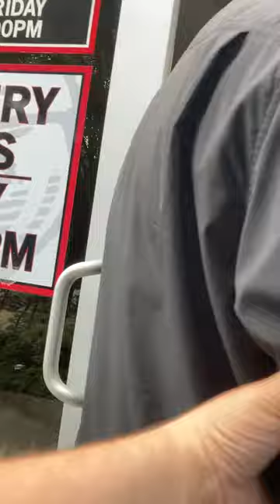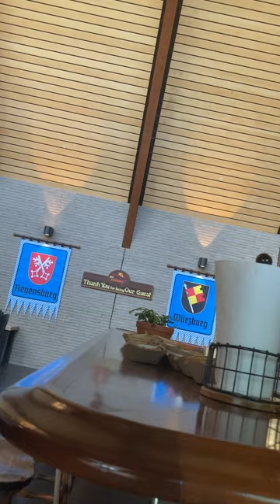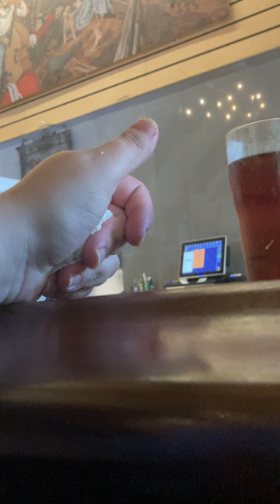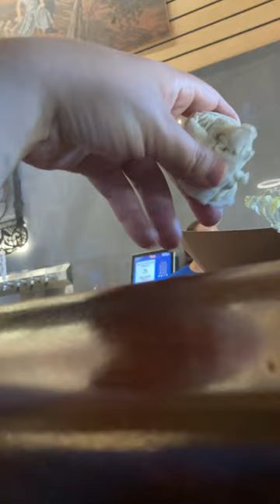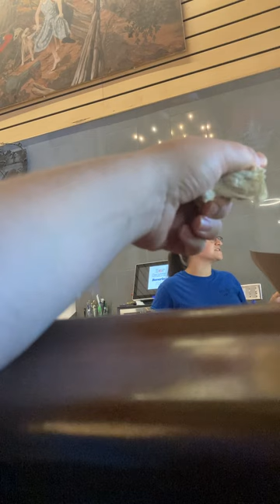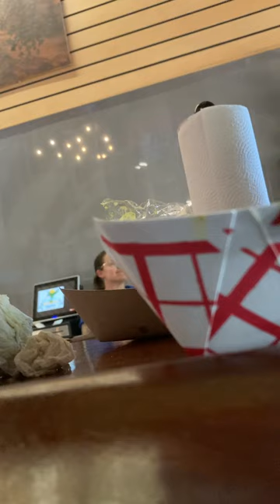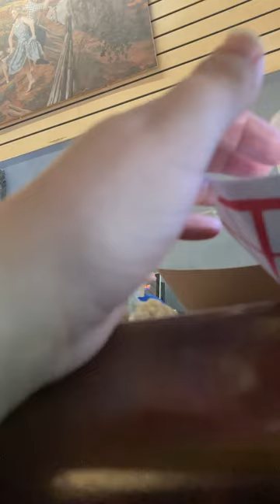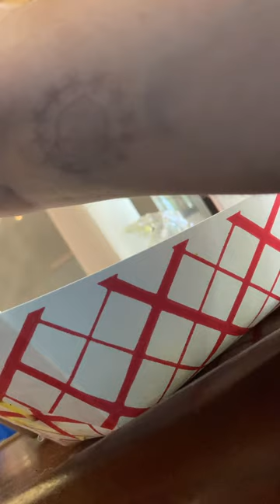Full guided tour of red oak brewery in whitsett North Carolina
Finally got to take the tour I have to do for years